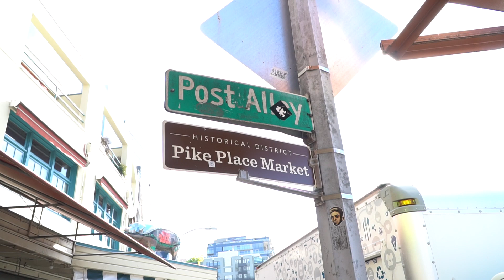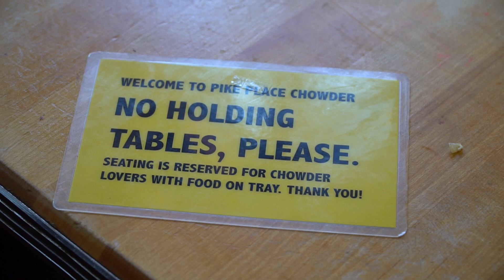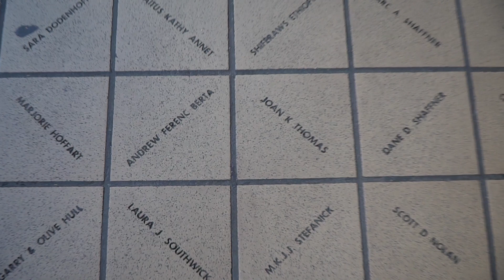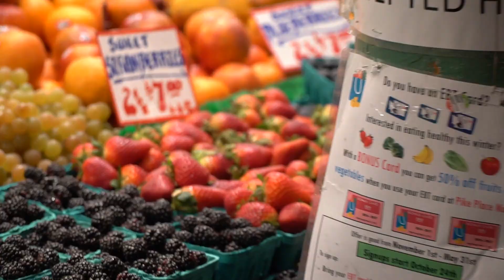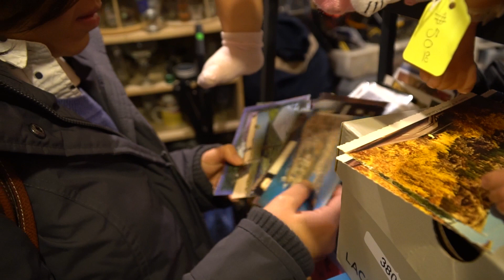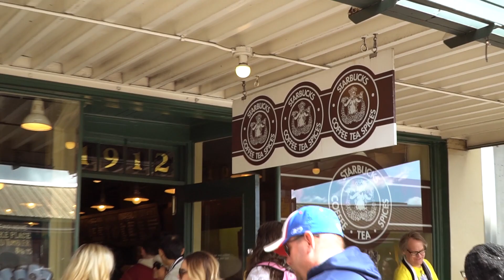Once in Seattle (Part 1): Pike Place Market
ครั้งหนึ่งใน Seattle ตอนที่ 1

คราวนี้ครูจะพาไปชมตลาดเก่าแก่ของเมือง Seattle ที่ชื่อว่า Pike Place Market กัน และแน่นอนเมื่อไปตลาด เราก็ต้องชิมด้วย
คลิปนี้ครูมีการพูดสั่งอาหารอยู่หลายครั้งเลยค่ะ ดูเพลินๆแล้วก็ลองฝึกฟังกันดูนะคะ

Don’t forget to keep practicing!
KruYing ☺